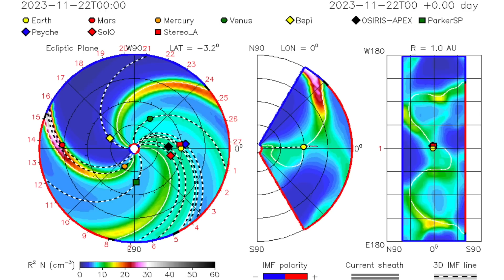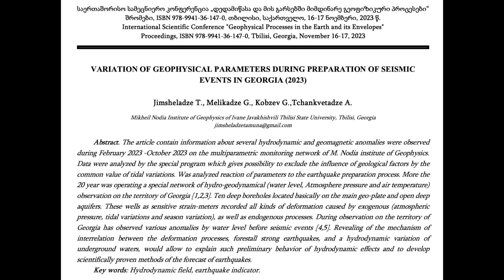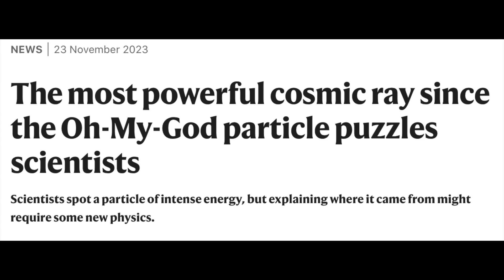Ultra-Powerful Cosmic Ray Impact, Solar Eruptions | S0 News Nov.24.2023